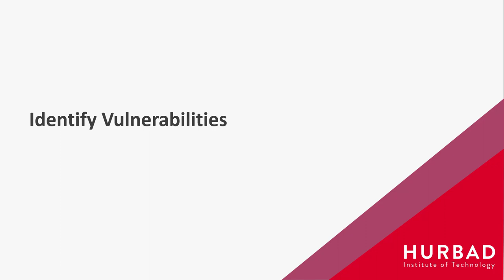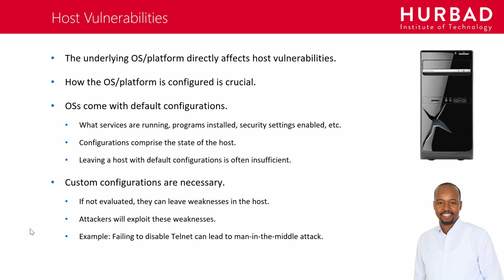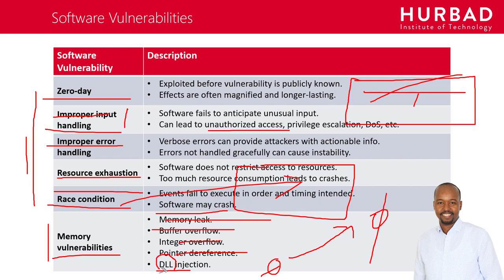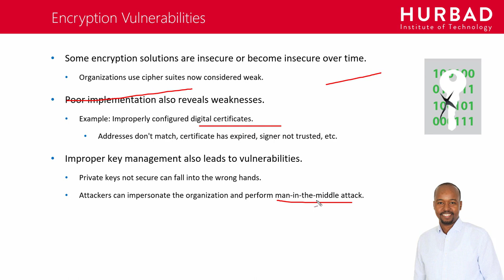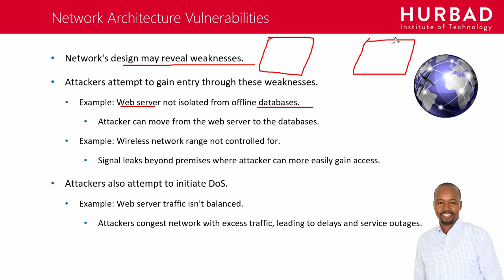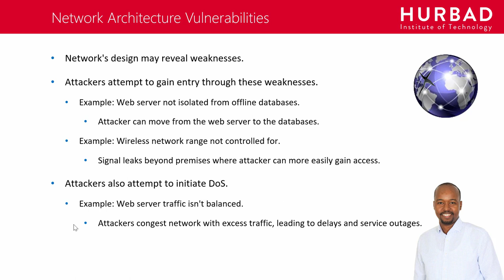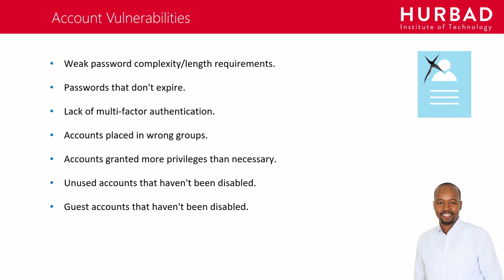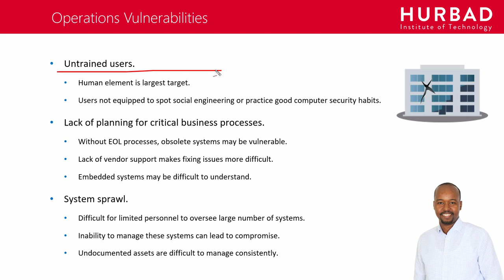Identify Vulnerabilities - AfSomali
Cybersecurity Learning Path: CompTIA Security+ SY0-501